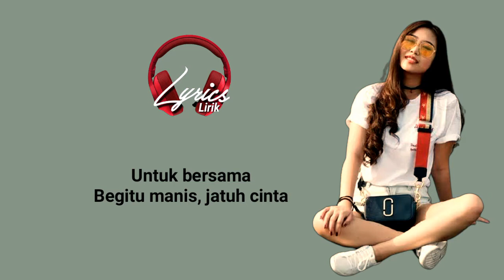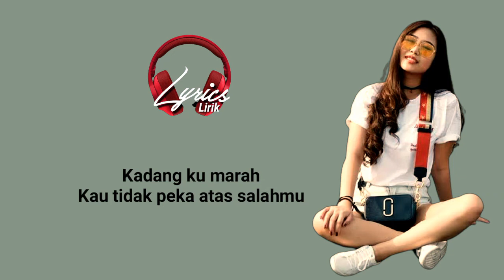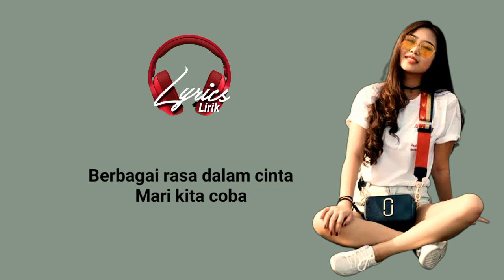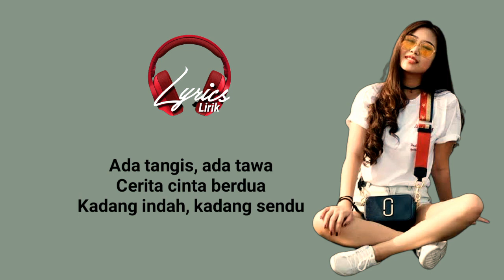Mari Kita Coba - Sischa Kohl (lirik & terjemahan) | TikTok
Song Title : Mari Kita Coba
Singer : Sischa Kohl

Hai sobat,
Kalian juga boleh request lagu yang mau dibuatkan video lirik dan terjemahannya, silakan tulis saja di kolom comment yaa untuk requestnya.

We do not intend to infringe any artist's or label's copyrights.